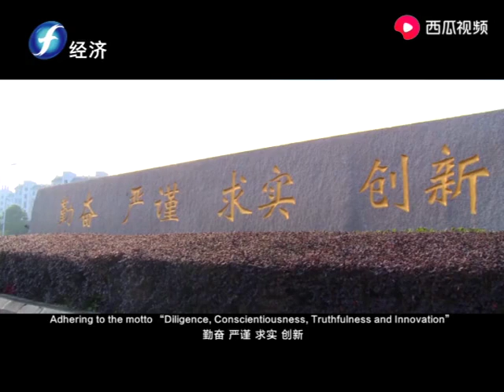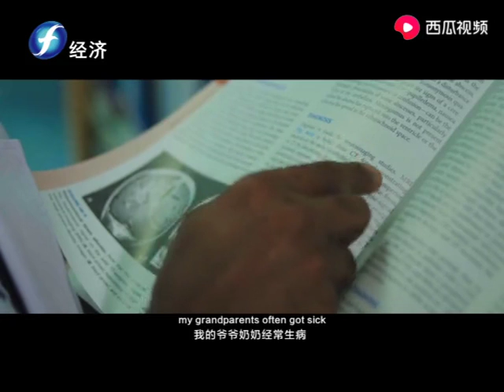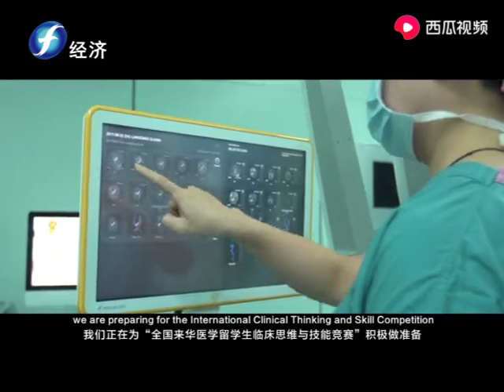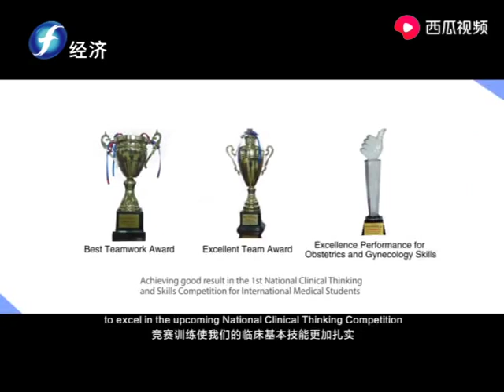fujian medical university (overseas education)